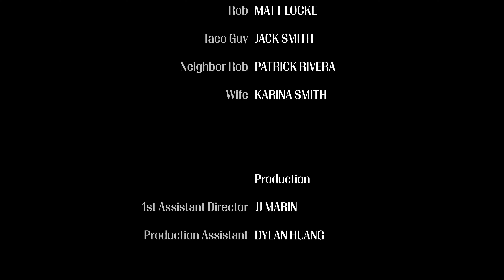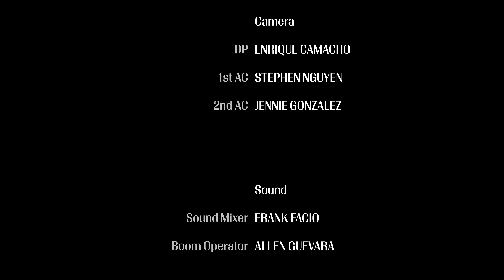Taco Time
Welcome to Tony's Taco's, man.

A Space Squid Film
Writer/Director - Gaby Simpson
Producer - Naren Sareday
Rob - Matt Locke
Taco Guy - Jack Smith
Wife - Karina Smith
Neighbor Rob - Patrick Rivera
Director of Photography - Enrique Camacho
Production Designer - Jack Smith
Editor/ VFX - Matt Slade
1st Assistant Director - JJ Marin
Production Assistant - Dylan Huang
1st Assistant Camera - Stephen Nguyen
2nd Assistant Camera - Jennie Gonzalez
Sound Mixer - Frank Facio
Boom Operator - Allen Guevara
Gaffer - Ryan Yen
Key Grip - Phil Nguyen
Costumes & Makeup - Karina Smith
Original Score - Joe & Julie Simpson